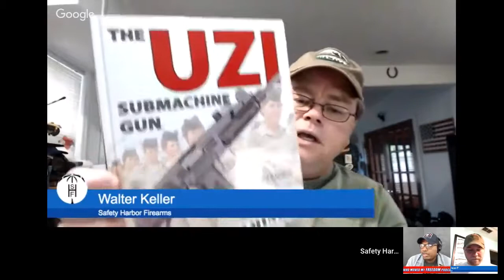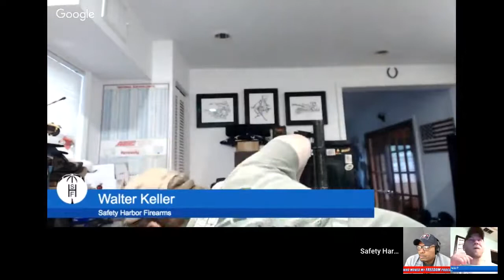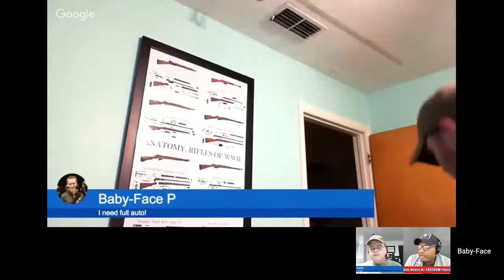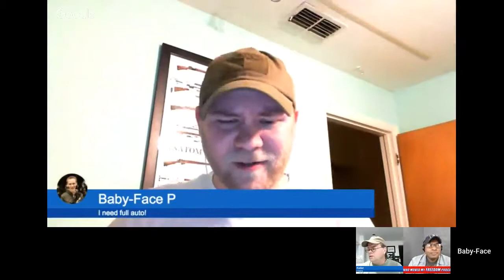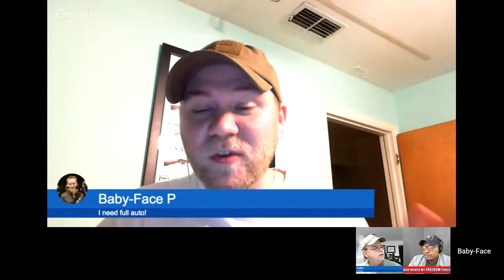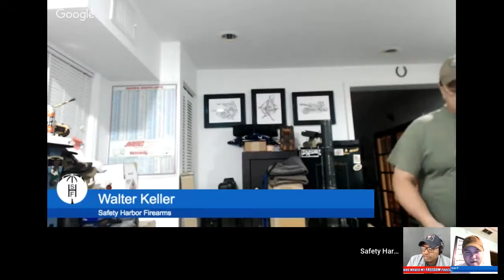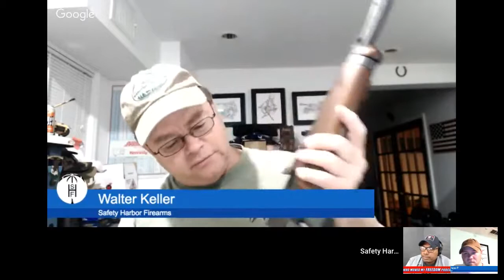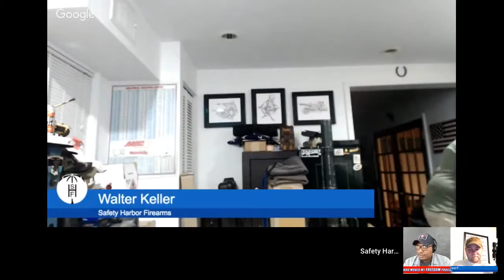50th WMMF Episode & MCX Rattler News Hank Strange Who Moved My Freedom Ep. 50